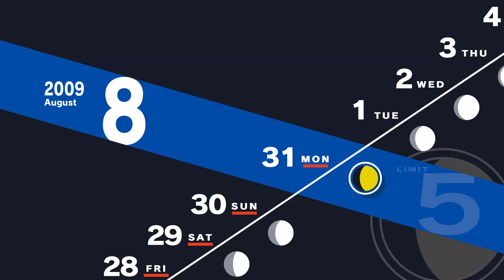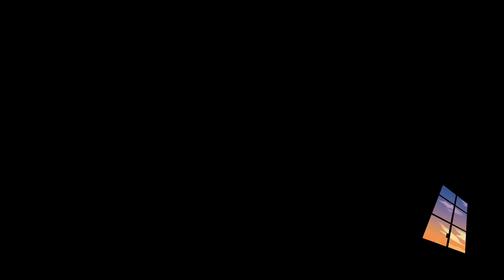Justice Hangout + Chagall Coffee Part Time | Persona 3 Reload Day 9/1